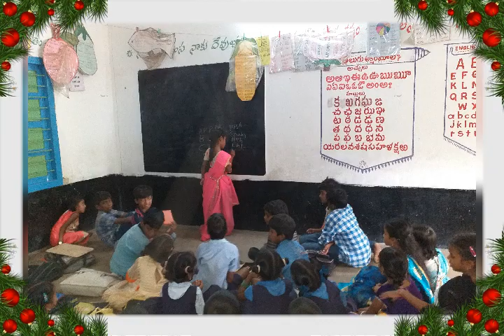ALA SCHOOL MPPS VELAMPETA